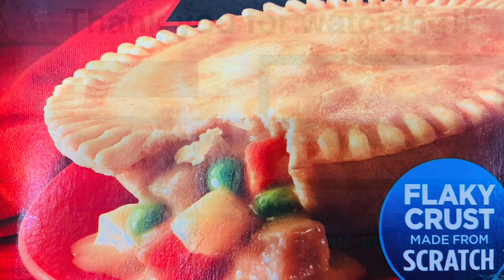‼️2 1/2 Pound Pot Pie Challenge in 10 min by T&LeeTV‼️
Hey Everyone!!!  I’m doing the 2 1/2 Pound Pot Pie Challenge by T&LeeTV from the Epic Empire.  @T&LeeTV  @EpicEmpire The brand is Banquet and it's sold in Grocery Stores. Did I finish in 10 min? I hope you enjoy.  Have a wonderful Blessed Day.